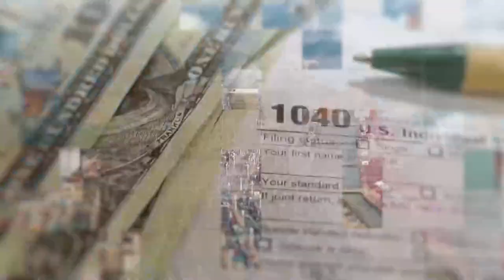欧盟多国突然宣布取消黄金签证，中国人申请占90％; 土耳其强震重灾区再传规模6 4地震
00:00  片头

00:06  拜登突访基辅 俄乌战争周年前夕再承诺对乌五亿美元军援

01:12  欧盟多国突然宣布取消黄金签证，中国人申请占90％

02:53  朝鲜发射导弹回应美韩军演

03:48  土耳其强震重灾区再传规模6.4地震